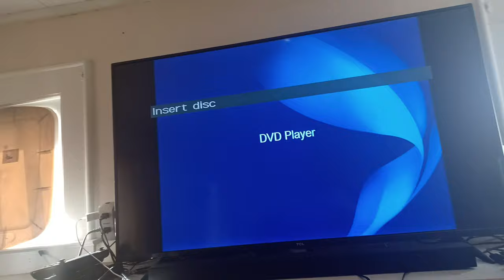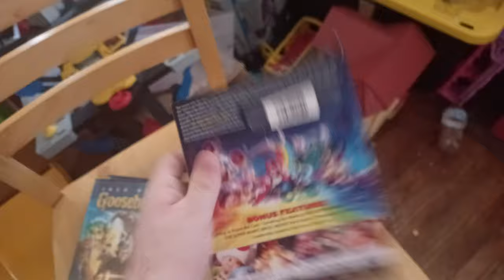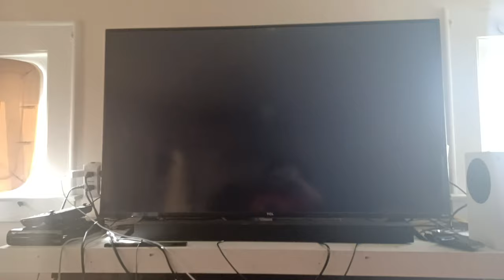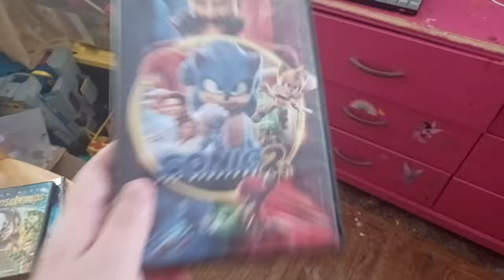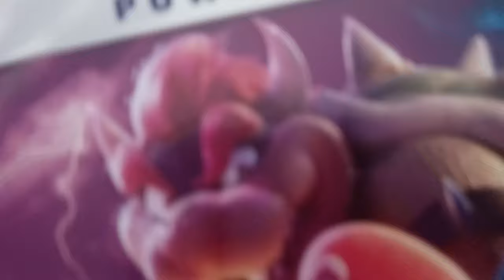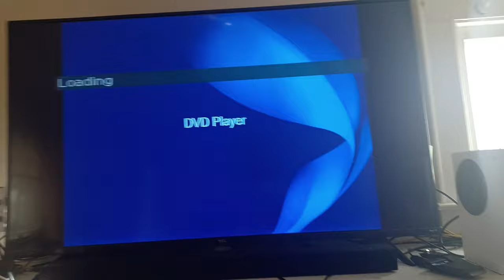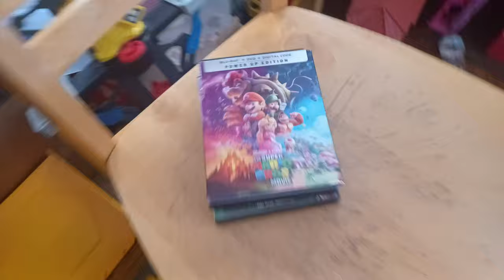Testing My Sony DVD Player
This Is my very first testing video using the super mario bros. movie and other movies I haven't used so anyways enjoy.